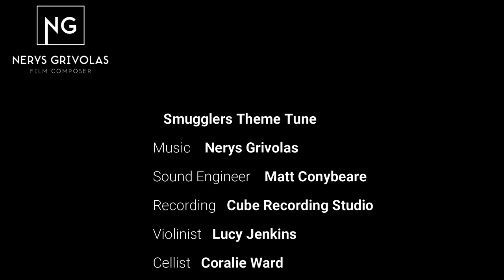Nerys Grivolas Composer Smugglers Theme Tune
Original music from the Film Score to the Adventure Film The Smugglers of Mousehole.

Sound Engineer: Matt Conybeare
Recording: Cube Recording Studio
Violinist: Lucy Jenkins
Cellist: Coralie Ward
Pianist: Nerys Grivolas

Nerys Grivolas is a Film and TV Composer, Composer for TV Shows, Radio and Web Ads, along with YouTube shows. She also works as a Songwriter and Orchestrator/Arranger. She composes Film Music in a wide range of instrumentation (orchestral, electronic, world or combination). She has scored the music for films, documentaries, adverts, TV series.

Nerys holds an MA (Master of Arts) from Oxford University and studied Composition and Orchestration for Film & Television at Berklee College of Music, Boston where she was awarded a Music Scholarship. Nerys Grivolas is a member of SCL The Society of Composers and Lyricists - California, The Guild of International Songwriters & Composers, IAWM, the Screen Composers Guild of Canada and The British Academy of Songwriters, Composers & Authors (BASCA), Ivors Academy.

The Film The Smugglers of Mousehole was released on 15 June 2019, it is a Kyle Richardson Film, Ambush Productions, based on the books by Alan Sanders-Clarke and the script by Ian Gower.

All music written, composed, arranged, performed and recorded by Nerys Grivolas.

Unauthorized duplication or use in any manner, or sharing of any of Nerys Grivolas's Original compositions, MP4, WAV, PDF files, MP3s and/or downloads over the internet is a violation of copyright laws.